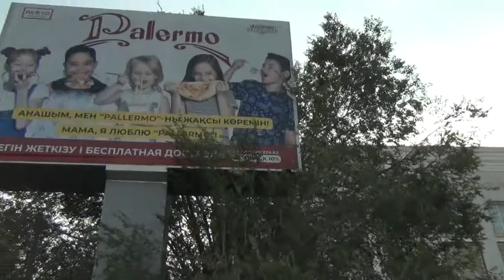День Шахтера 2021 в Караганде официально не праздновался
С праздником всех, кто отмечает День шахтера!